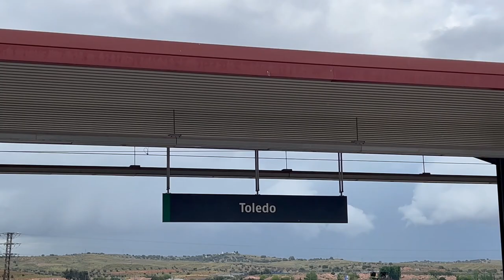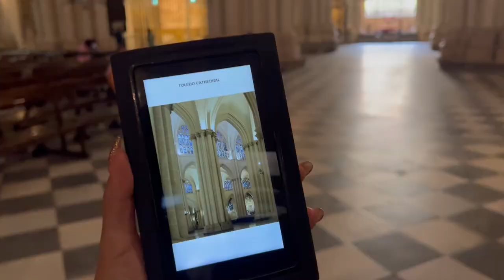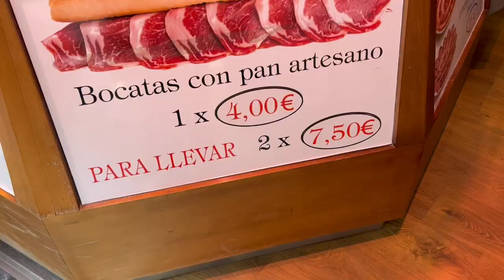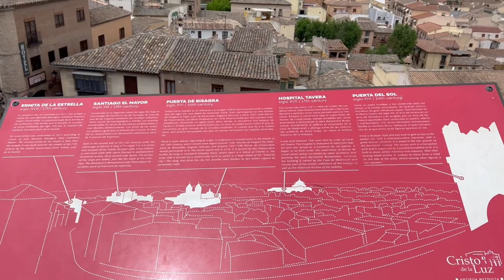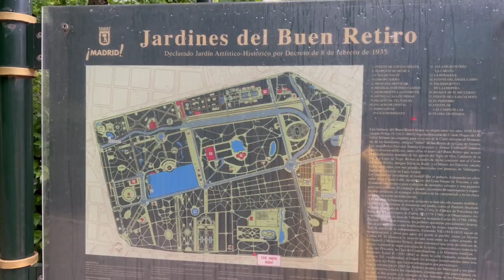DAY TRIP TO TOLEDO FROM MADRID | Ultimate Toledo Travel Guide with Top Things To Do! Toledo MUST SEE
Toledo one day itinerary travel vlog 2022! This vlog includes must see attractions like Santa Iglesia Catedral Primada de Toledo, Mirador del Valle and  Mosque of Cristo de la Luz!

Previous France Vlogs!

~Timestamp~
0:00 Madrid ➡️ Toledo
0:24 Mirador del Valle
2:31 Puente de Alcántara
2:44 Lunch at El Trébol
3:14 Plaza de Zocodover
3:35 Santa Iglesia Catedral Primada de Toledo
4:57 MasaMadre Toledo
5:20 Mosque of Cristo de la Luz
6:00 The Monastery of San Juan de Los Reyes
7:46 San Martin's bridge & FLY TOLEDO Zipline
8:52 Back in Madrid
9:20 Oldest restaurant in the world